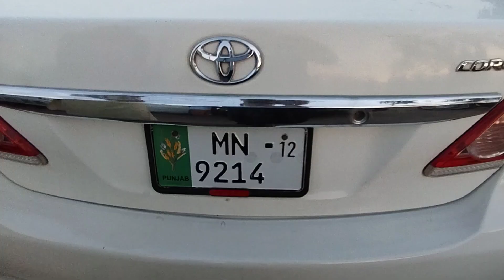Toyota Corolla || Suzuki alto || Suzuki mehran || used car in multan || low rate cars in multan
Toyota Corolla car in Pakistan
used Toyota Corolla Gli in Pakistan
used Suzuki mehran car model 2006. model 2007. model 2008. model 2009. model 2010. model 2011. model 2012. in Pakistan
used Suzuki liana car model 2005. model 2006. model 2007. model 2008. model 2009. in Pakistan
used Toyota Corolla car in multan
used car showroom in Pakistan